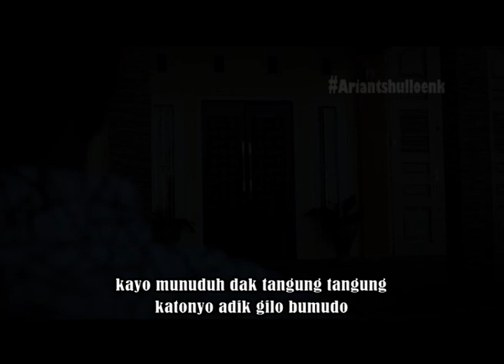IIN MD - KAYO MUNUDUH || Lagu Daerah Kerinci Terbaru 2019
LAGU DAERAH KERINCI TERBARU
judul. Kayo Munuduh
Cipt. Harimen Kemsy & Gemi Musik
Arr. Harry's Musik
Cam. Sepra Dp
Video Editor. Ariantshulloenk
Selvide
produser. GIYANT MUSIK
Album GETAH SIKUANG